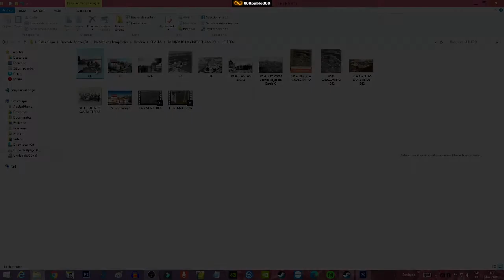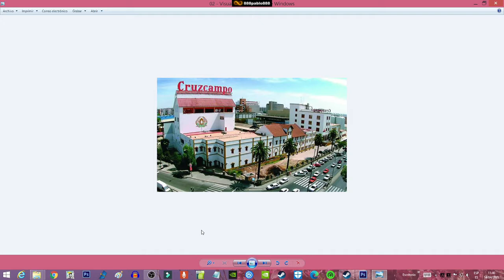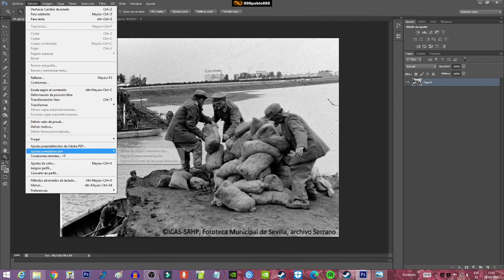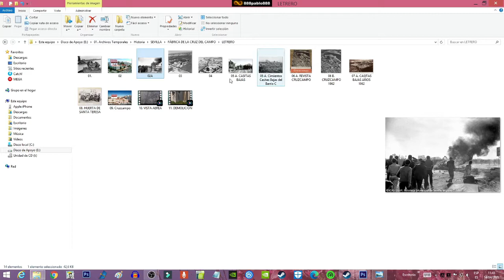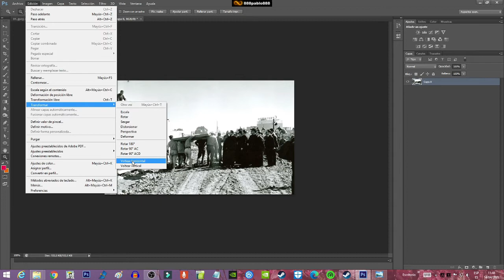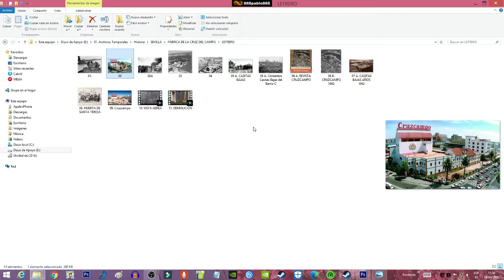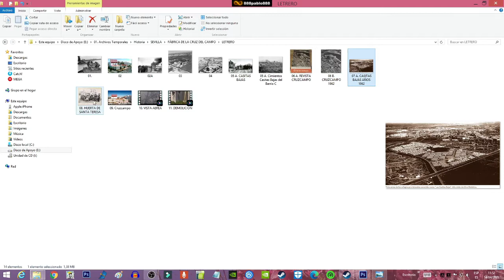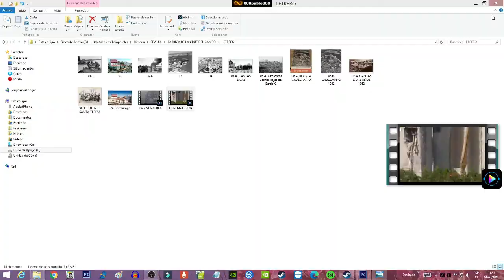EL LETRERO FANTASMA DE LA FÁBRICA CRUZCAMPO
Curiosidad de la Fábrica de la Cruzcampo